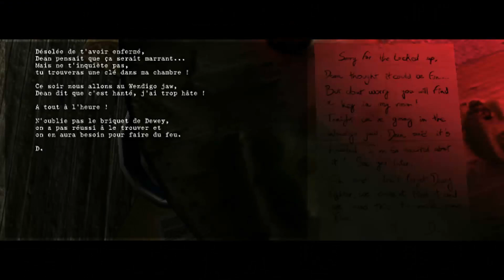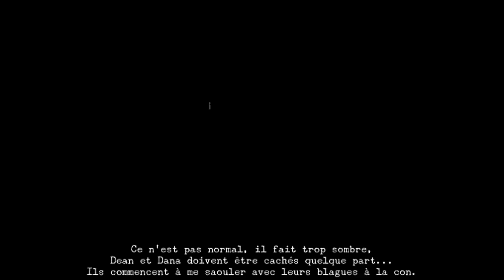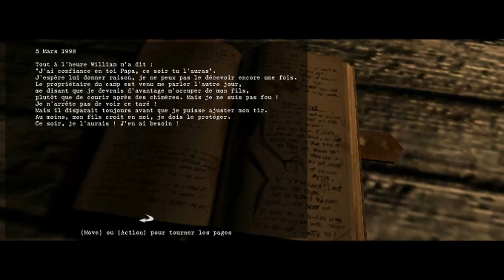LONG NIGHT / JEU SURVIVAL& HORREUR / FRANCAIS / DEMO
Salut ! Bienvenue pour la démo de ce jeu créer par des développeurs français mais qui est pour l'instant encore en phase de développement .

Ils s'ont besoin de vous pour les aider a terminer ce titre, je préfère vous donnez les liens de leur site , ce serai mieux , je pense , que vous l'expliquer moi même.

Dans cette vidéo , il y a 2 passages que j'ai mis l'un a la suite , désolé je n'ai pas pu enregistrer le menu a cause de fraps et je n'ai pas commenté .
J'ai beaucoup aimé cette démo !

( vous pouvez aussi télécharger la démo)